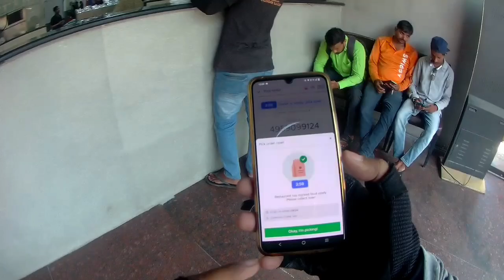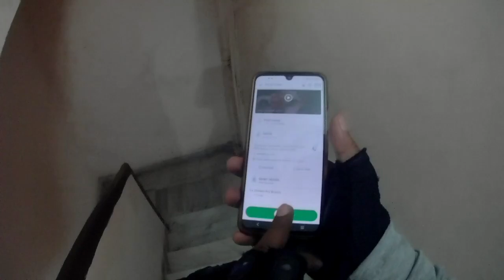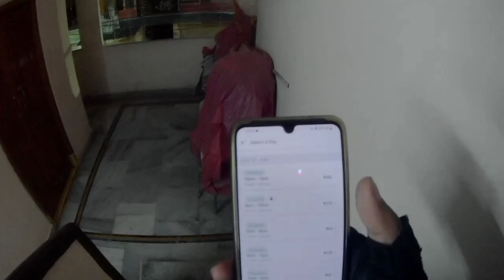Din pe Din Zomato Bhi Payout Kam Kar Deraha🤦 Zomato Full Week Earnings Day 5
My MotoVlogging Setup👇

My Camera 📷
My Mic 🎤

My Helmet

My Mask